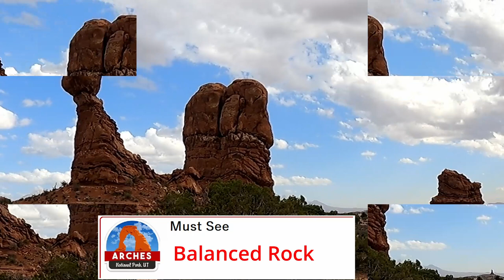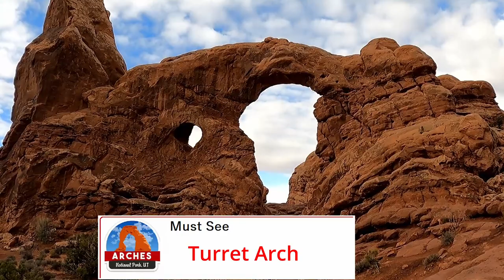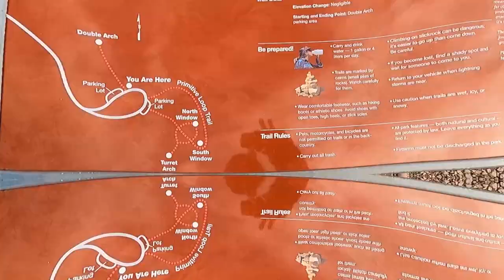Arches National Park - Must See's + Tips & Tricks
Arches National Park - Must See arches and formations!  Plus Tips & Tricks to make your trip better! Arches National Park in Moab Utah is by far one of the prettiest LANDSCAPES in AMERICA! Arches National Park is filled with red rocks, rock formations that will amaze you! It offers some of the best hikes you will ever experience. Some of the well known arches and formations are Windows Arches, Landscape Arch and Delicate Arch!

What To Know Before You Go! to the Grand Canyon.  In this video we give you tips into that will help you make the most of your time in the Grand Canyon. Today we are sharing these Grand Canyon tips, whether it's your first trip or your hundredth trip, a little easy!

🛒 SHOP our AMAZON STOREFRONT for a heater and other RV essentials

Checkout RV America's latest T-Shirts, Hoodies and so much more!